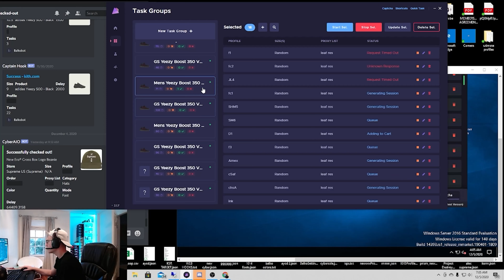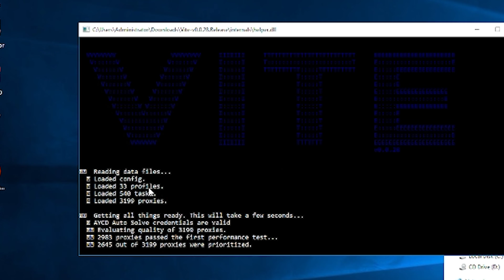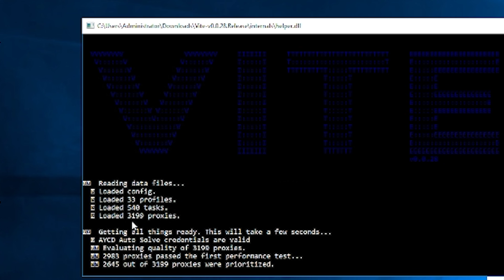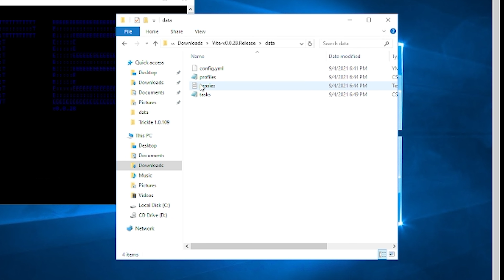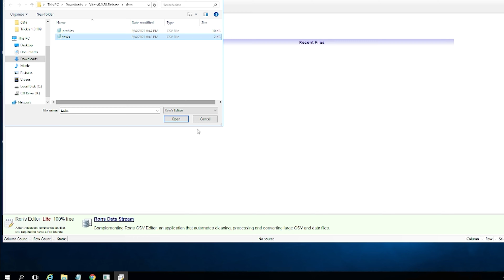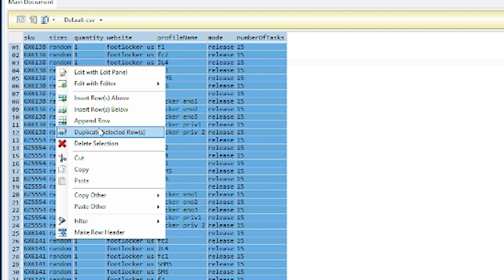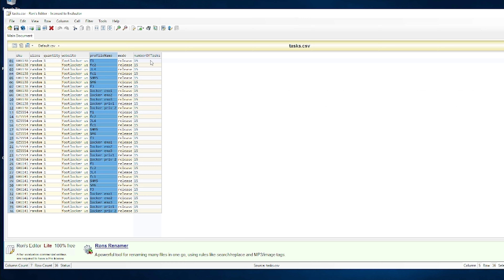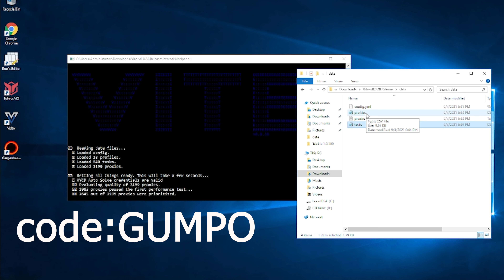CLI BOT SETUP - VITE BOT / SNEAKER BOT SETUP FOOT SITES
In this episode I show how to actually set up a CLI bot (Vite bot), or command line interface bot. This is a Sneaker bot setup for foot sites.

► MY EQUPMENT SETUP
- Computer (YOU DO NOT NEED A CRAZY COMPUTER)
- Ram (YOU WILL NEED THIS FOR COMPUTER ABOVE)

► FREE $5 INVESTMENT
- Join me on Acorns and you'll get a free $5 investment!